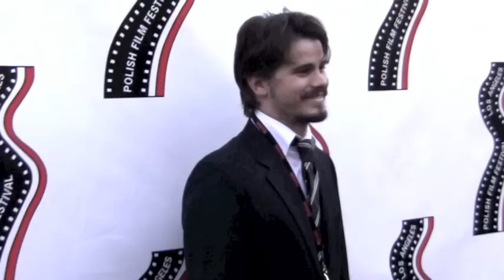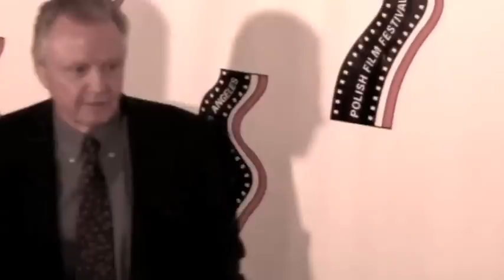Polish Film Festival Los Angeles 2011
The Polish Film Festival opening night at the Egyptian Theater in Hollywood- October 11th to the 20th/
The Egyptian Theater in Hollywood was abuzz with filmmakers and celebrities for the Polish Film Festival Los Angeles. The festival will run from October 11th to 20th with a plethora of films of all genres.The festival opened with BLACK THURSDAY by Antoni Krauze with an outstanding cocktail reception for all the guests. Legendary Jon Voight received the  2011 Pola Negri Award.

The ten-day-long celebration of Polish Cinema through October 20th, 2011 will have  subsequent  screenings at the Laemmle's Sunset 5. So with only a few days left go  purchase your tickets and enjoy diversity in the film industry.